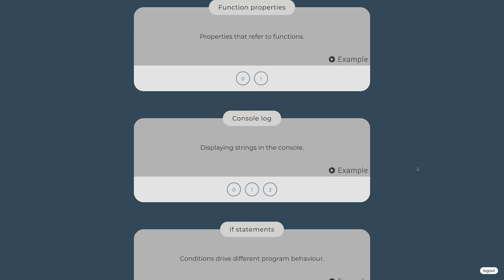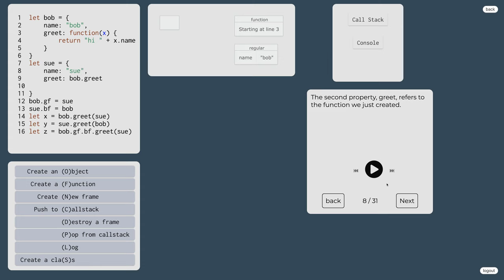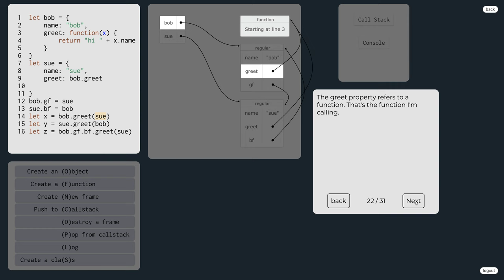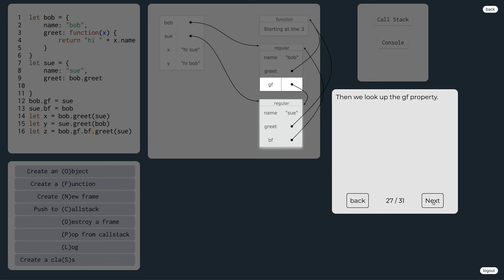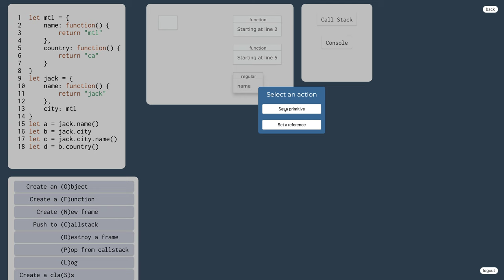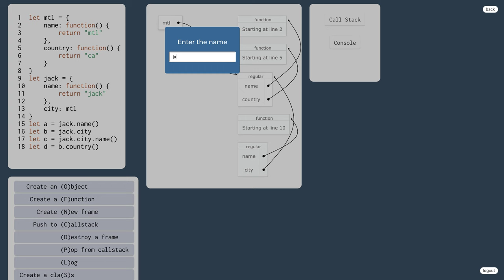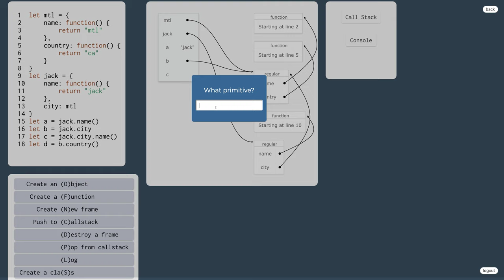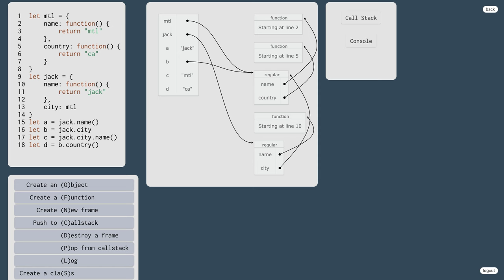1017 👅 1.4.4.I. Funkčné vlastnosti alebo metódy v JavaScripte